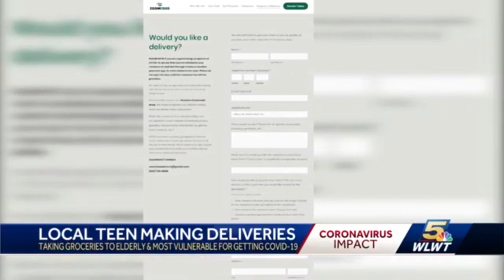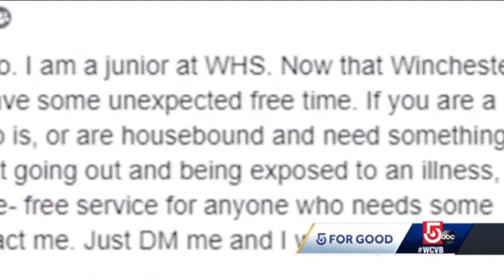A.Y Program - April 25th 2020